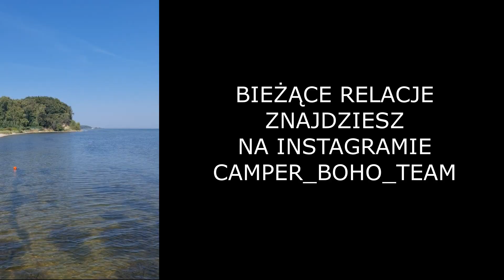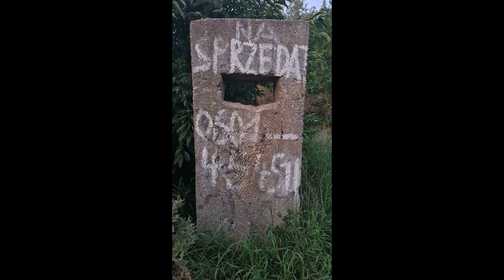ITALIA CZY BAHAMY ? tutaj jest pieknie !